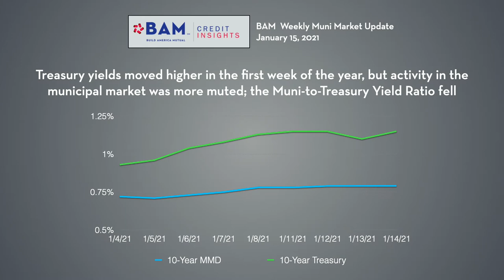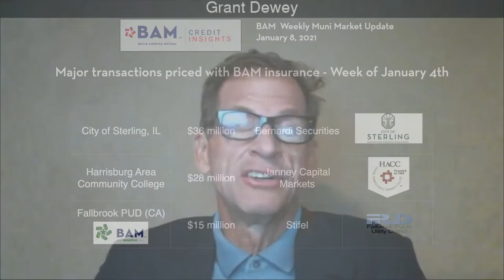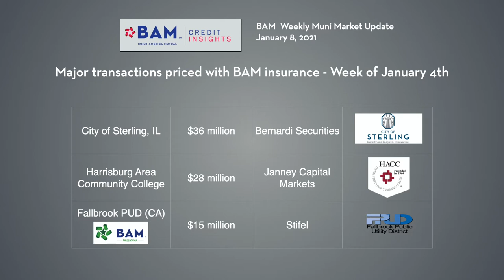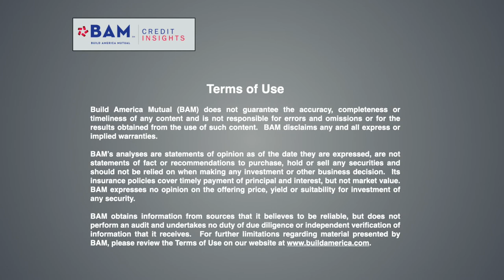"January Effect" Keeps Muni Yields Low; BAM Weekly Update - Jan. 15, 2021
The “January Effect” imbalance of supply and demand helped keep munis stable again, even as Treasury yields moved higher. New-issue munis totaled more than $6 billion, well below the $10 billion weekly average anticipated by many forecasts.